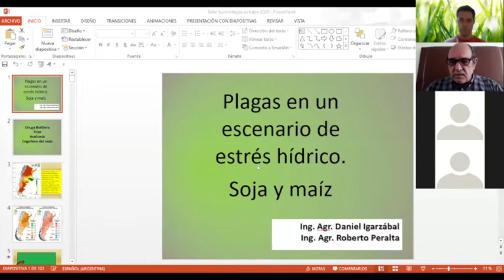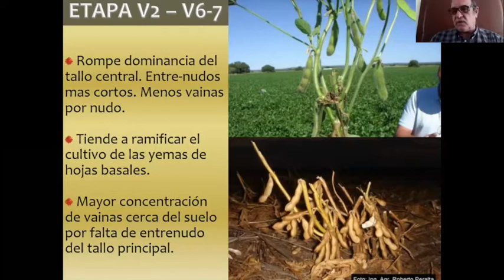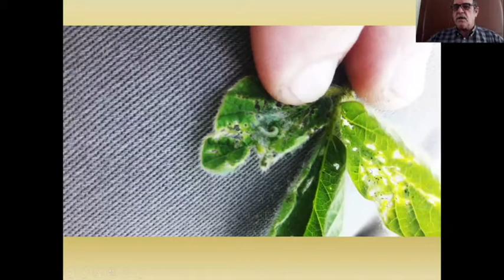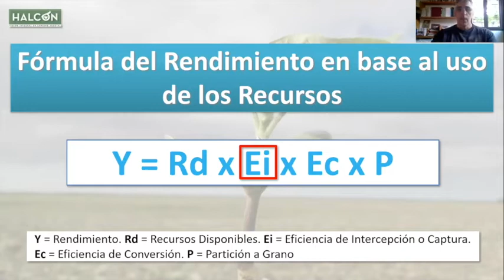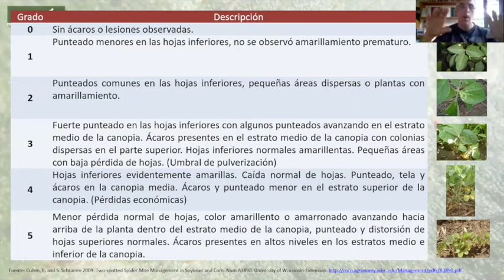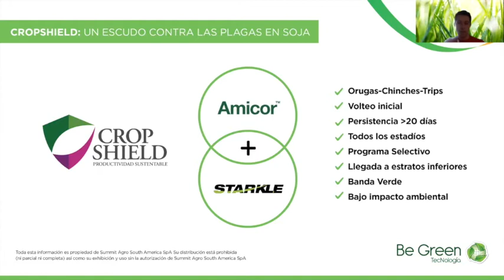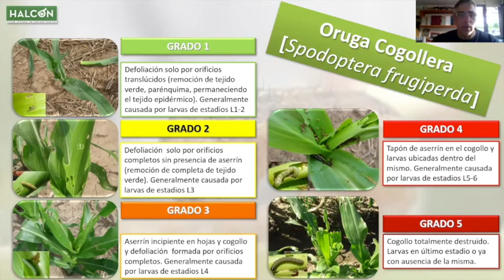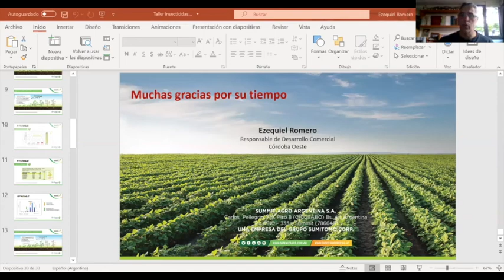Conoce cómo proteger el potencial de tus cultivos junto a Summit Agro y Halcón Monitoreos.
Reviví este taller sobre manejo integrado de plagas junto a los especialistas. Los Ingenieros Agrónomos Daniel Igarzábal y Roberto Peralta de Halcón Monitoreos junto al Ingeniero Agrónomo Ezequiel Romero de Summit Agro te cuentan todo sobre el manejo de plagas en soja y maíz y la aplicación de la tecnología japonesa para el control de plagas.